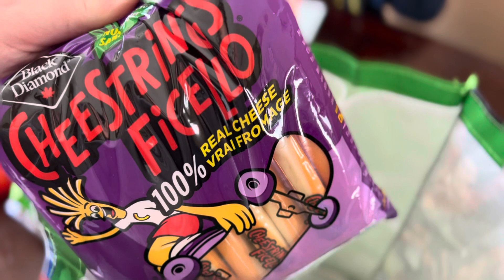We are all fully vaccinated and ready to travel!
JustJaclyn2